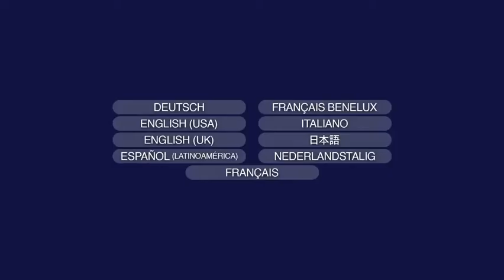Opening to Planet Sheen 2022 Blu-ray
1. Paramount Pictures (2020-present)
2. Paramount Language Selection
3. Paramount Warning Screens (2018-present)
4. Blu-ray Menu
5. Paramount FBI Anti-Piracy Warning Screen (2013-present)
6. Rated G Screens
7. Paramount Pictures (2021-present)
8. Nickelodeon Movies (2019-present)